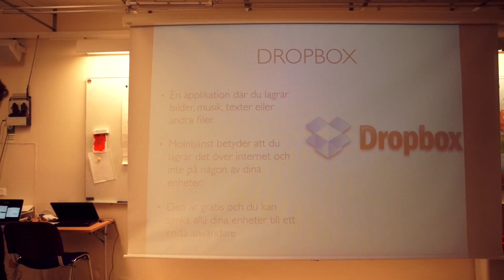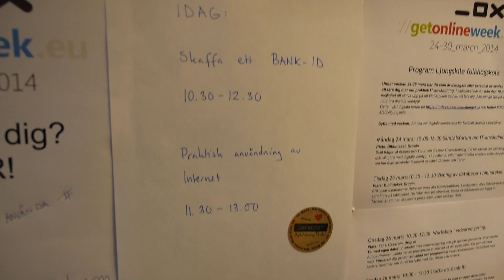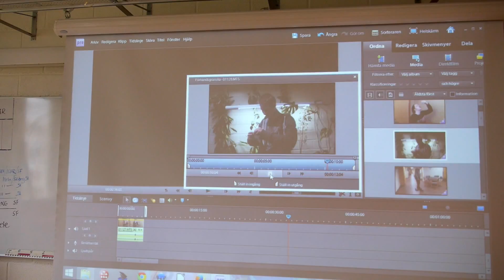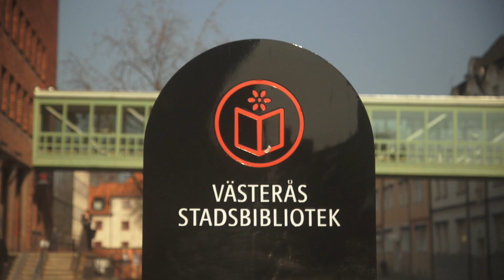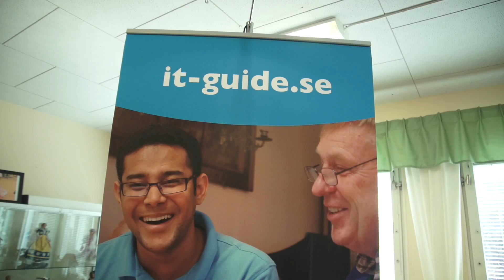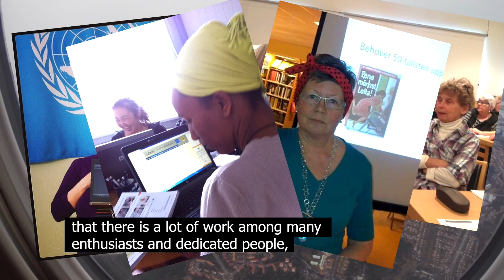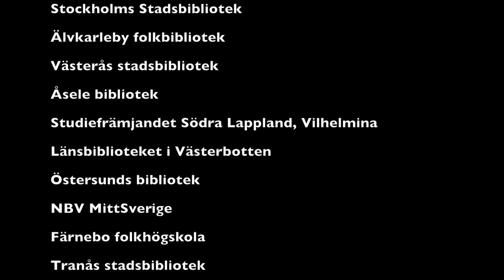Get Online Week 2014 - Sweden (english version)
The Digidel Network is organising Get Online Week in Sweden for the fourth year running. In the first year there were nine participants; this year more than 80 participants are involved. Initiatives have blossomed all over of Sweden -- in small towns, in rural areas and in the big cities. At public libraries, study associations, in municipalities, at companies and in different organisations

The fact that the campaign covers the whole of Europe attracts a large number of participants. This creates a sense of community that transcends national boundaries in one of the most important democratic issues of our time: digital inclusion. Internationally speaking, Sweden is at the forefront of Internet use. This is one of our major strengths. But it can also be a problem for sections of the population who are digitally excluded, which is around 1 million Swedes according to a report, Swedes and the Internet 2013. The prevailing view among most people is that everyone in Sweden is online and "digitally included". As a result, in a country where digitalisation is a natural part of life and a way of life, not being able to use the Internet gives rise to complications and discrimination.

Get Online Week allows the Digidel Network to coordinate and promote the issue of digital inclusion during one week in March. This year we broke the Swedish record. The event attracted 4,803 individuals who were curious about the Internet and wanted to learn more. Or "upgrade" themselves as IT people might say. The campaign received coverage in the media, newspapers, radio, blogs and in the social media. The project included everything from activities for job seekers and home buyers and those who wish to learn more about public e-services, to music lovers and those who wish to talk to their nearest and dearest.
Happy watching!
Linda "Copylinda" Sandberg, Project Leader, Get Online Week Sweden
Claes-Olof Olsson, Head of Operations, Föreningen Sambruk

Filmteam: Kjell Eriksson and Jakob Vastamäki. Music by Kjelleman. 2014